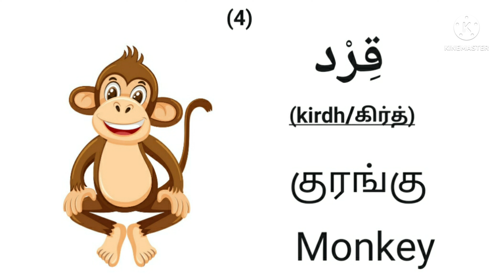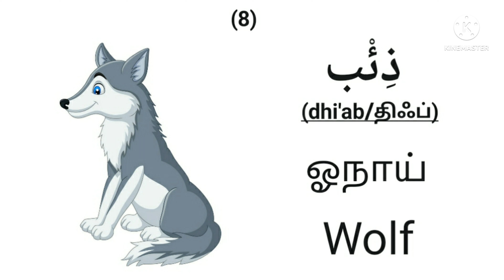அரபு மொழியில் விலங்குகளின் பெயர்கள் || Names of animals in Arabic.